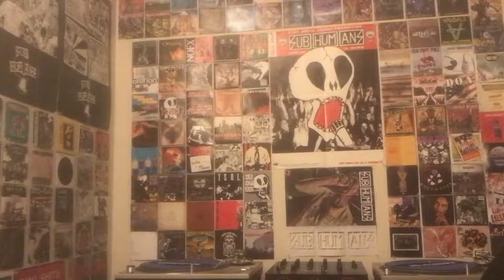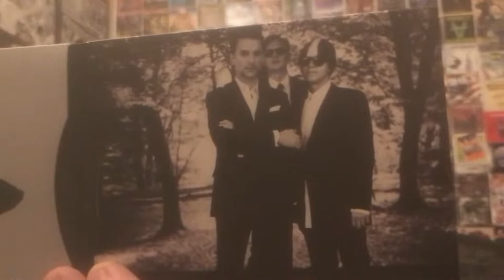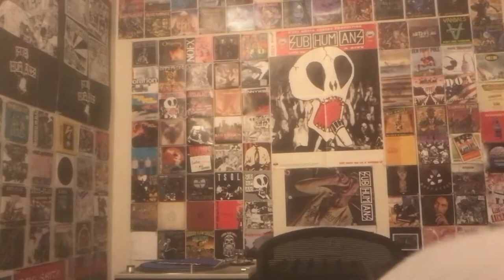Shnootz - Reaction Video (Depeche Mode - Alone)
What's up, folks! I'm back with another Depeche Mode reaction, and this time we listen to the song "Alone" from their Delta Machine album (2013). In fact, this one was a request, so shout-out to that person and all of you who've requested a song from Depeche's catalog. I hope you enjoy the song and video! Cheers.